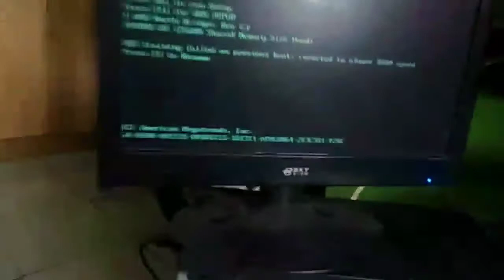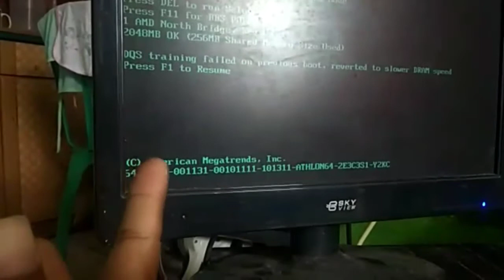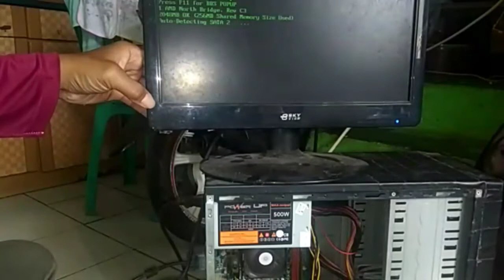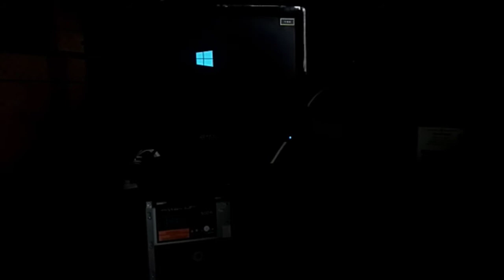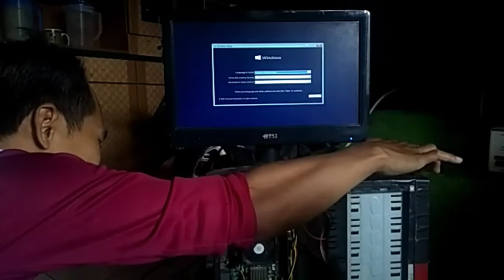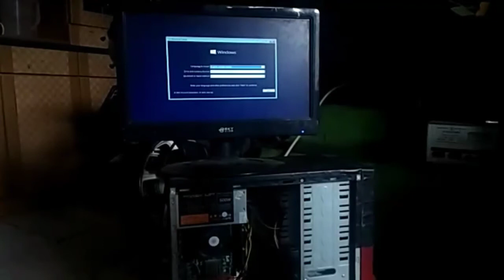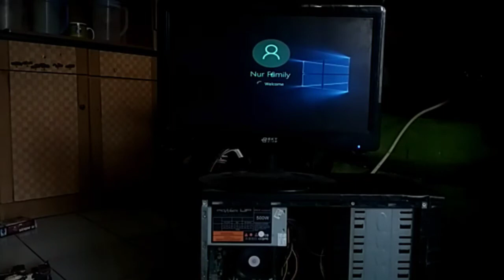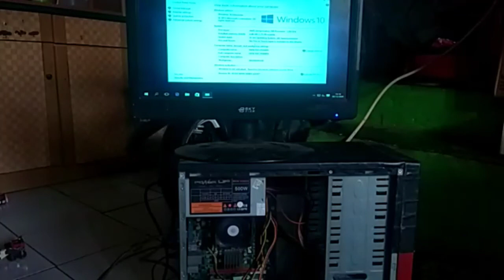Cara Memperbaiki Komputer Rongsokan Sampai Install Windows 10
Komputer sudah lama tidak dipakai bisa hidup kembali padahal sudah berkarat, banyak kotoran dan kehujanan.

Caranya gampang banget, ikuti tutorialnya ya..